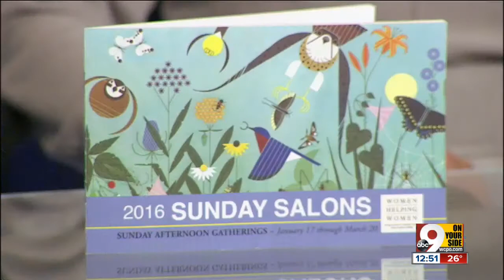Sunday Salon Series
The events benefit Women Helping Women.